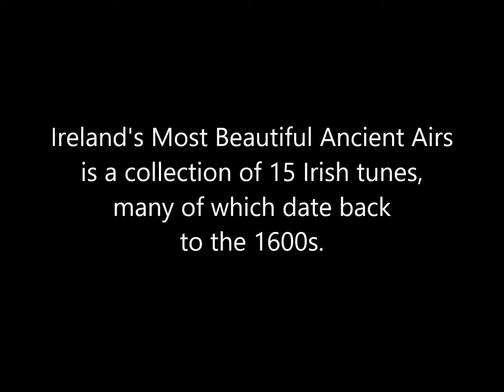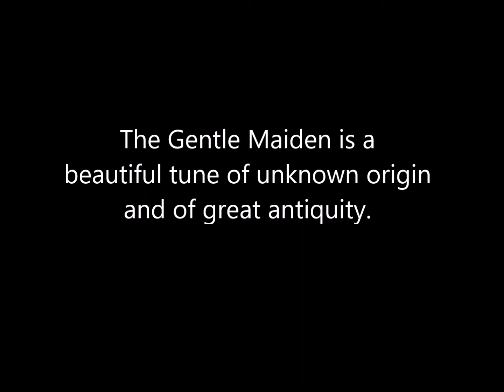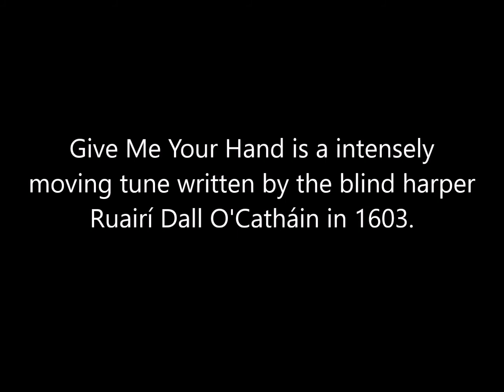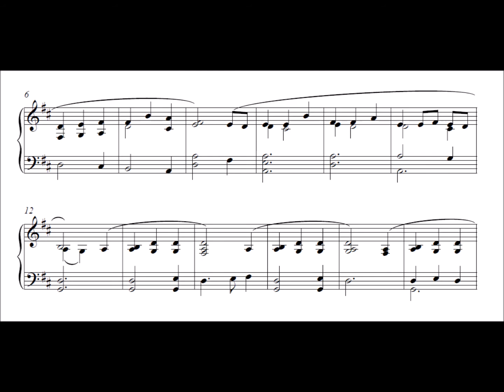Guide to Ireland's Most Beautiful Ancient Airs by June Armstrong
15 arrangements of beautiful old Irish airs for piano by June Armstrong